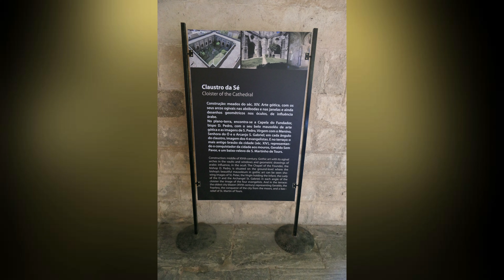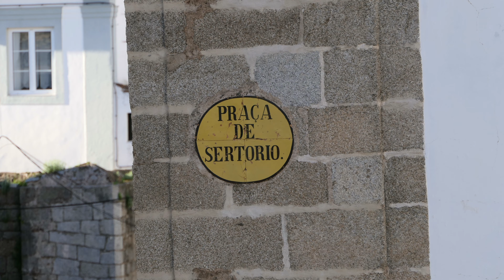10 Evora 1 2020 4K